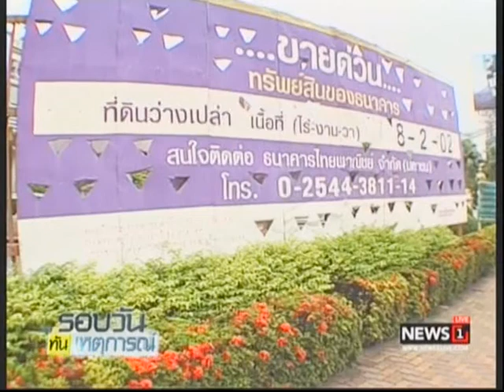เตรียมพร้อมรับภาษีที่ดินฯ ลุ้นผ่าน สนช.กันยายนนี้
2017/04/15 เตรียมพร้อมรับภาษีที่ดินฯ ลุ้นผ่าน สนช.กันยายนนี้